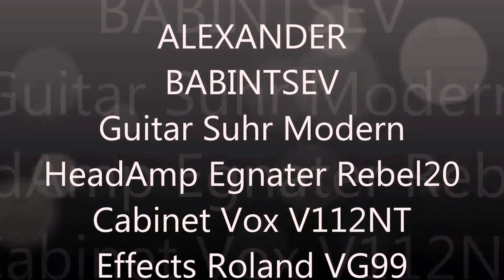Jam Fedor Dosumov